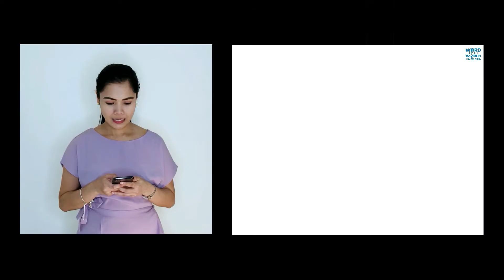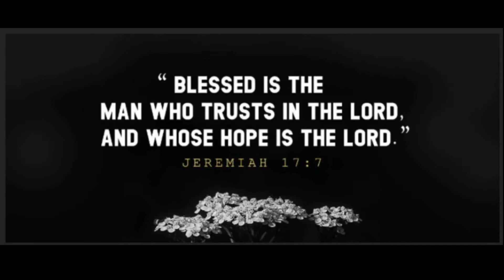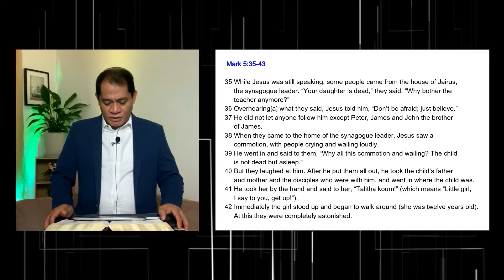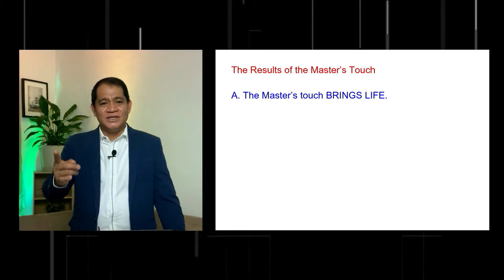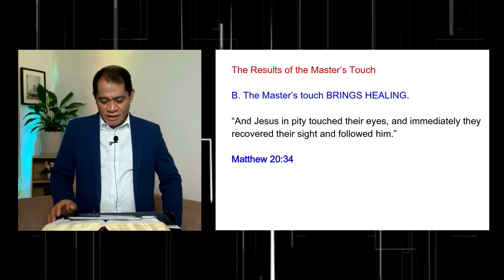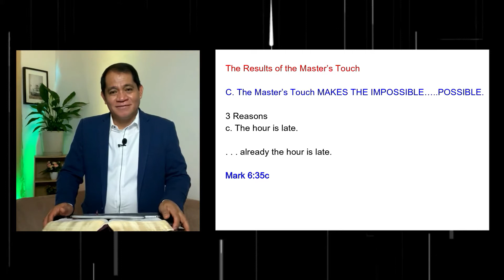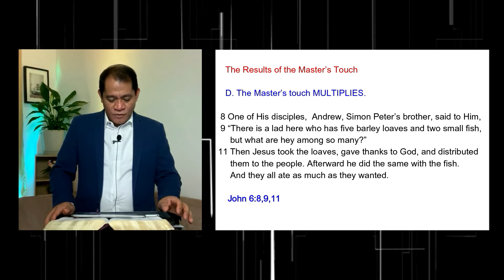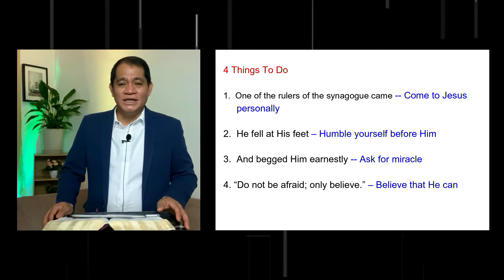Church At Home | 07.08.2020 | WWCF Middle East